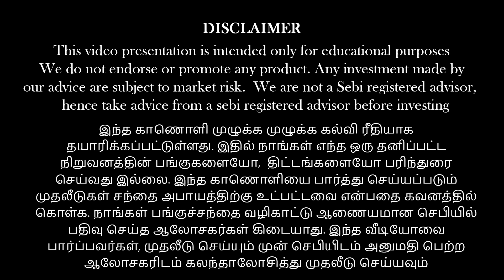அதானி பற்றி என்ன அறிக்கை அது ? காப்பீட்டு துறை பங்குகள் நல்லதா? |Anandsrinivasan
Riyadh Event September 22 - To Register for Money Pechu Riyadh Event, send a mail to or Whatsapp to .

Jeddah Event September 29 - To Register for Money Pechu Jeddah Event, send a mail to or Whatsapp to .

பணம் எனும் மந்திரம் (தமிழ்)